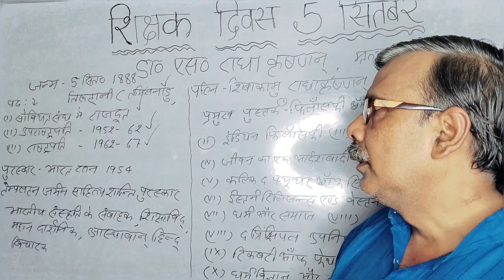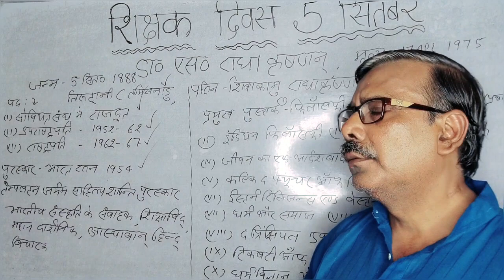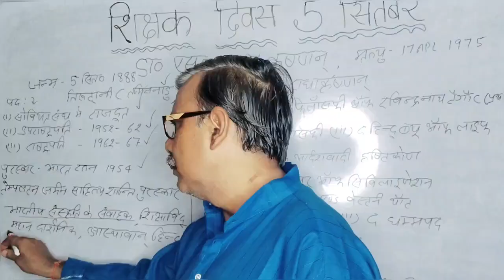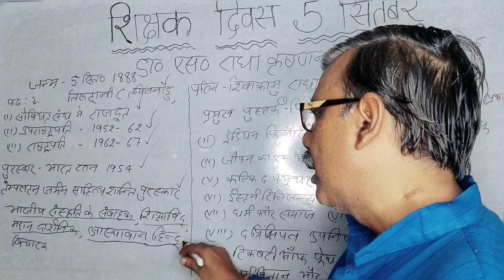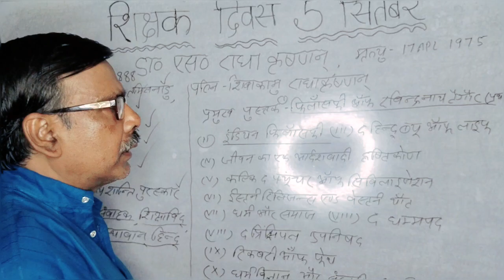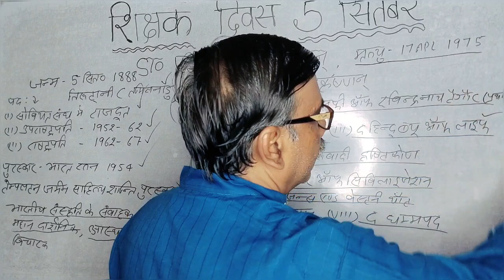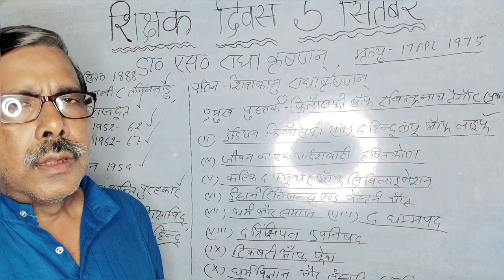All you need to know about "Dr.S Radha krishnan" Important points/questions asked in exams SSC,BPSC.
Dr.S Radha krishnan
PREPARE FROM BASICS TEACHER PAPPU SIR,

MUNGER BIHAR

CLASSES AT REASONABLE PRICE.